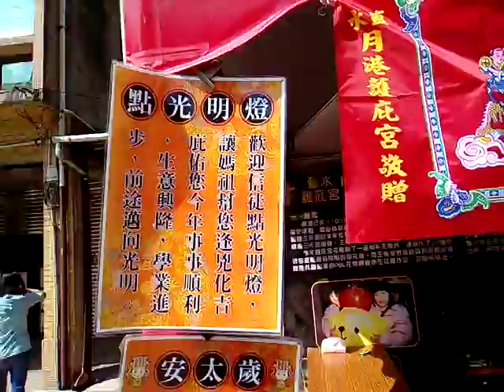VID 20180218 112106鹽水護庇宮